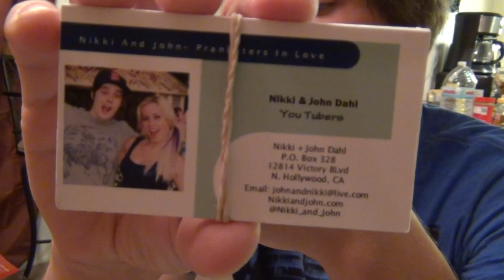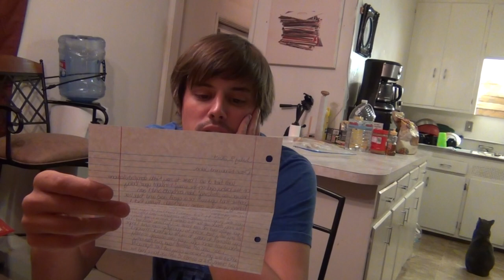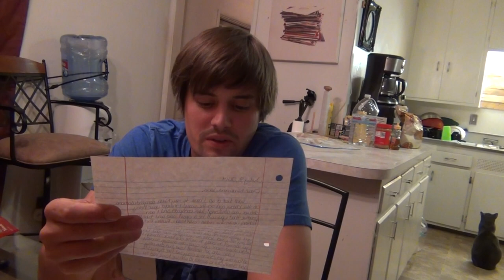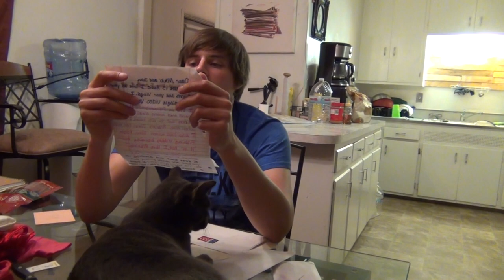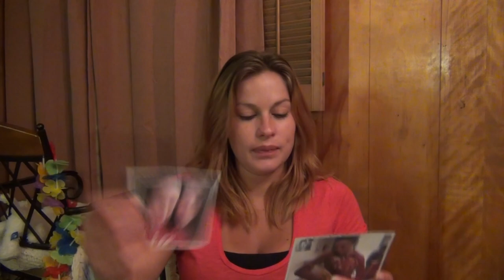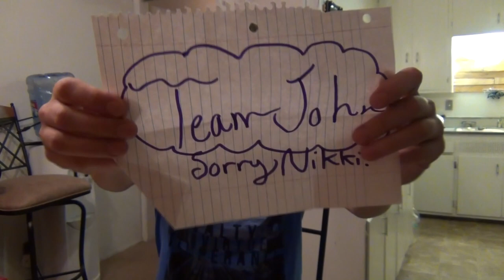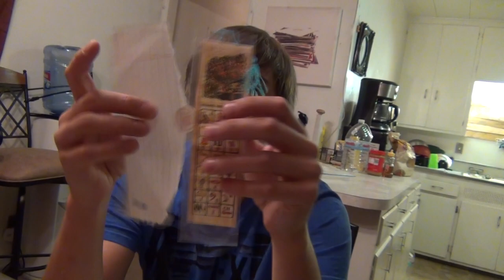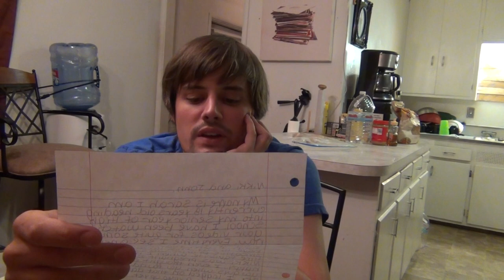MAIL VLOG 33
Another MAIL VLOG!